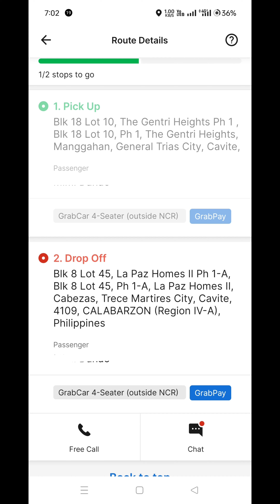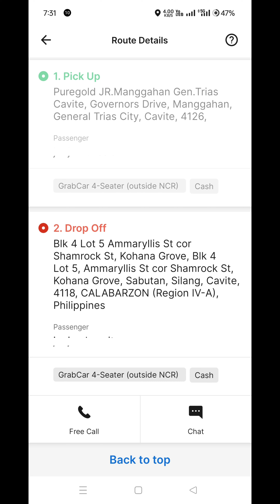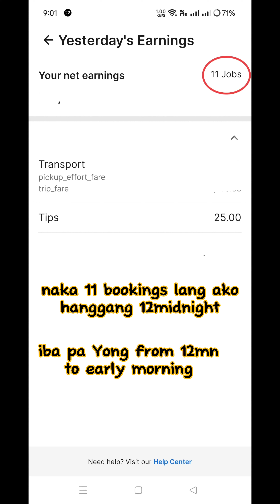grab on na! delikado nga ba sa grab?